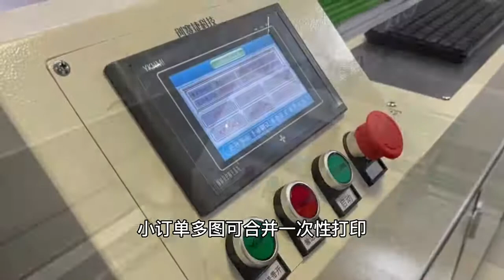Paper bag printing machine low cost high speed digital printer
Specialize designed for paper bag with or without handle / CSJ210ZD bulid with refillable water base ink tank style，low print cost / 1200DPI high quality print quality/ high speed，up to 60 bags per minutes / continuelly feeding coveyor，non stop printing / mechanical vacuum feeding style，steady and smooth / unique structure for protecting print head / output collector with counter；